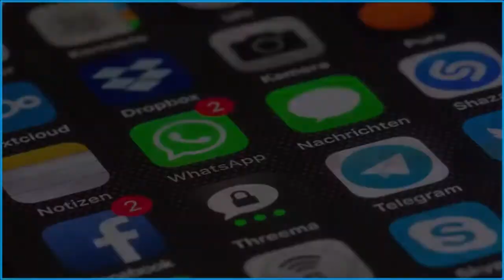Documentos Completos do Concílio Vaticano II - Igreja Católica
Descrição:

Por ocasião do Ano da Fé, que começa no 50º aniversário do início do Concílio Vaticano II, o Gabinete de Informação do Opus Dei preparou uma edição eletrônica com todos os “Documentos Completos do Concílio Vaticano II” conciliares como Constituições, Declarações, decretos e Inter Mirifica.

Documentos do Concílio Vaticano II

Constituições

Dei Verbum
Lumen Gentium
Sacrosanctum Concilium
Gaudium et Spes

Declarações

Gravissimum Educationis
Nostra Aetate
Dignitatis Humanae

Decretos

Ad Gentes
Presbyterorum Ordinis
Apostolicam Actuositatem
Optatam Totius
Perfectae Caritatis
Christus Dominus
Unitatis Redintegratio
Orientalium Ecclesiarum
Inter Mirifica